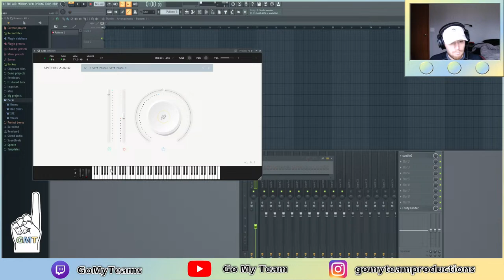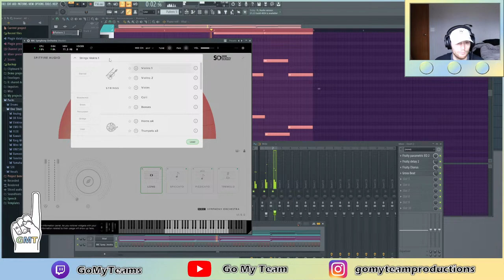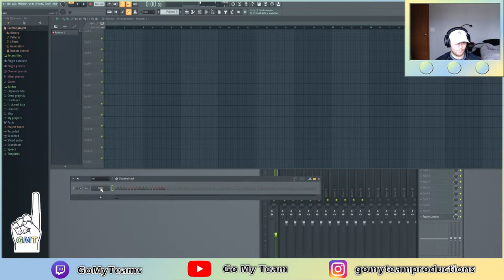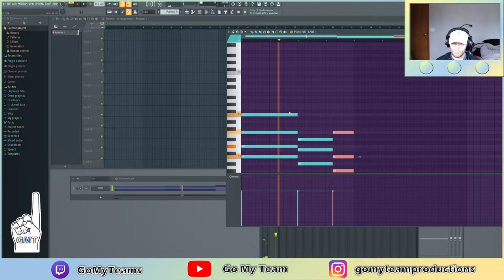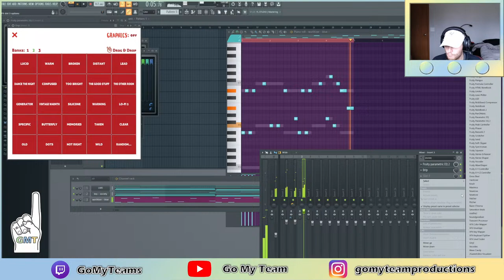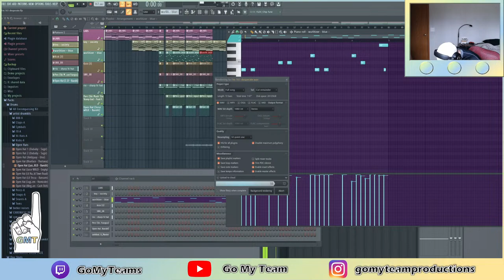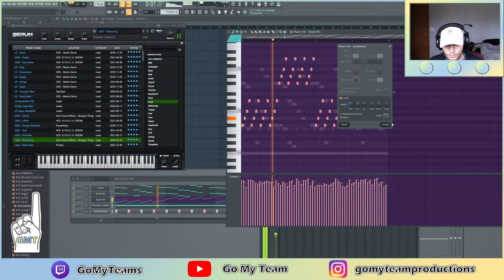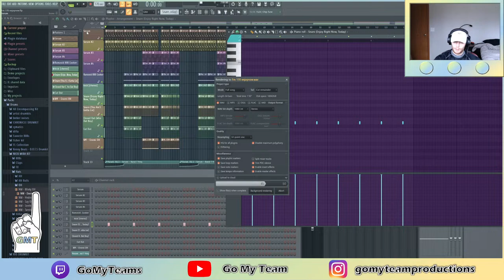Beats From Scratch | FL Studio | Day 22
Experimenting